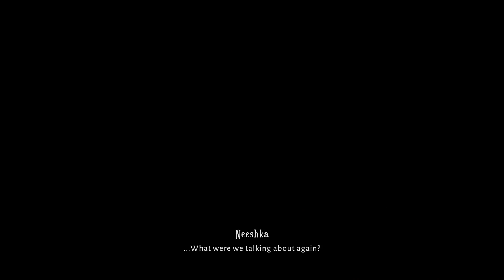Lost in Random - Part #7